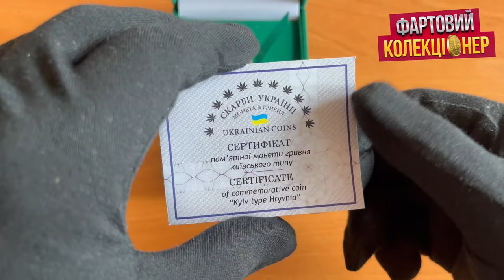Первая украинская гривна